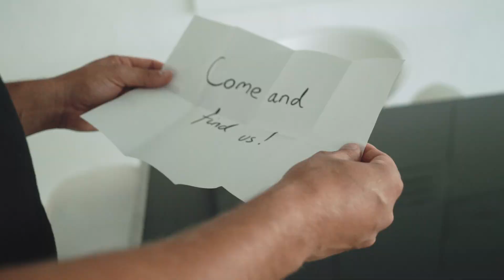We're Gonna Dance - NEW Saxophone House Song 2020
We're Gonna Dance by BadCat (feat. MasterSax and NINA) is an exciting new saxophone house song that is scheduled for released in spring 2020.

The saxophone house music song, We're Gonna Dance, is inspired by Ibiza and the sax house music video shows a game of hide and seek across the beautiful island.

Already a big hit in Ibiza, We're Gonna Dance is tipped to be the next big house music track and will be played regularly by club saxophone players in clubs and at events all over Europe.

You already know about Jubel, Man With the Red Face, Destination Calabria...

...and now you know about the next big sax house track, We're Gonna Dance!